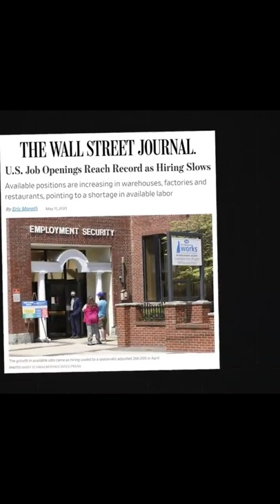Why you don't need government to require benefits for workers